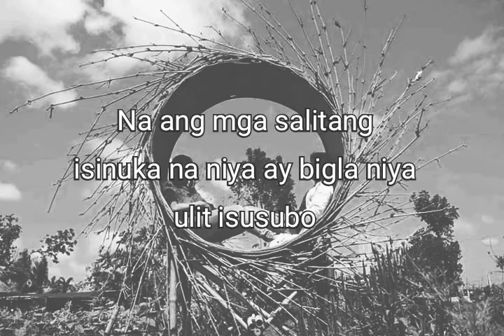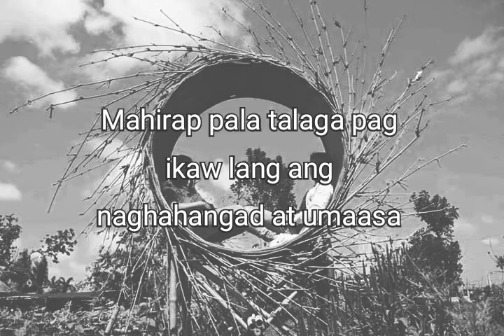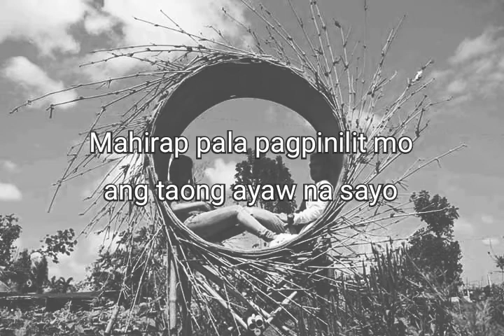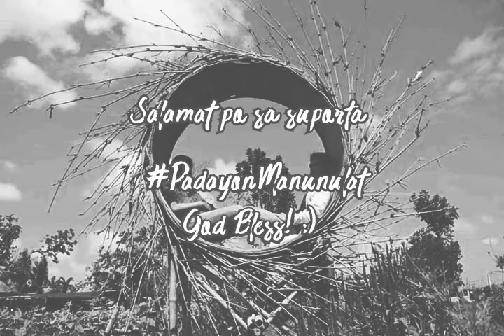MAHAL KITA, PERO - Spoken Word Poetry (tagalog) ni: Ramia J.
Sinulat ko ang pyesang ito noong friday July 10, 2020. Matagal na akong di nakapagvoice over ng sariling tula.